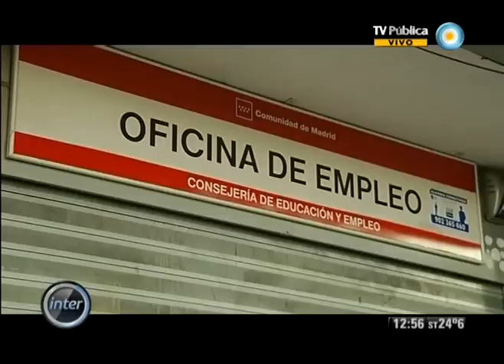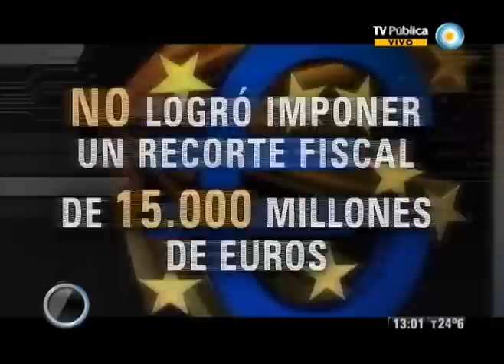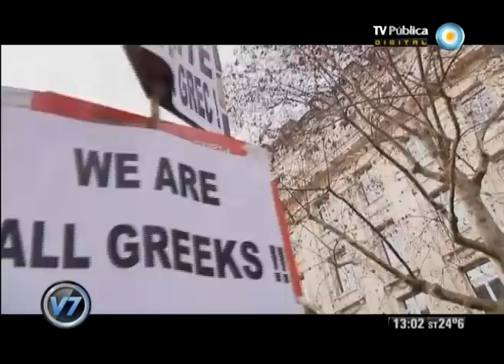V7Inter: Europa cercada por el ajuste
Sábado 5 de mayo de 2012/ Redacción: Darío Nudler / Edición: Leandro Ferrero / Visión Siete Internacional/ La crisis europea está mostrando su verdadero rostro. Si en un principio los grandes grupos económicos representados por el FMI y el Banco Central Europeo lograron definirla públicamente como una crisis financiera que sólo podía superarse con medidas de ajuste fiscal, hoy esa lectura pierde fuerza. Sucede que el paso del tiempo dejó en evidencia el principal objetivo de los defensores del ajuste: sus recetas no sólo no permiten a los países endeudados escapar del agujero sino que los sume en un círculo vicioso donde el recorte del gasto público genera recesión y la recesión obliga a aplicar nuevos recortes para evitar el default. El proceso desemboca en una gran pérdida de valor de las empresas públicas y privadas afectadas por la crisis, que el día de mañana podrán ser compradas a precio vil por el gran capital. © Noticiero Visión Siete/ TV Pública/ Argentina.